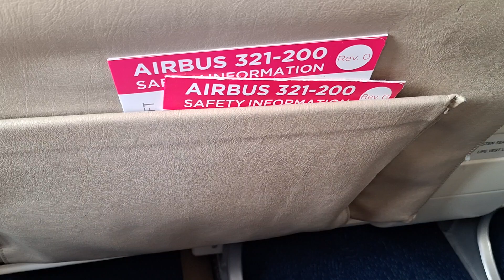ABOARD PAL AIRBUS 321 TO XIAMEN FROM NAIA TERMINAL 1